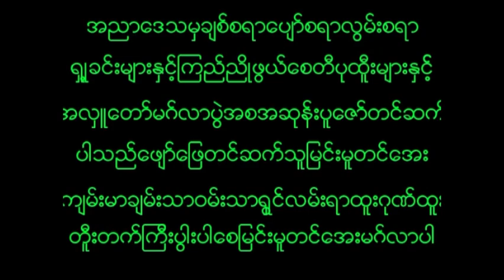April 22, 2024